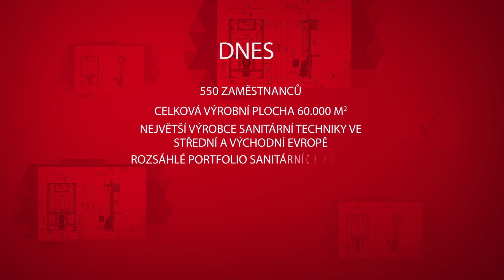Alcadrain - PŘÍBĚH ZNAČKY